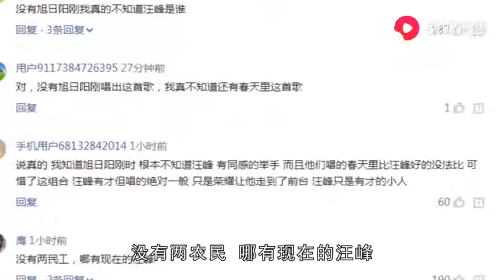旭日阳光现状曝光：一个年入百万，一个街头卖唱，差距一目了然